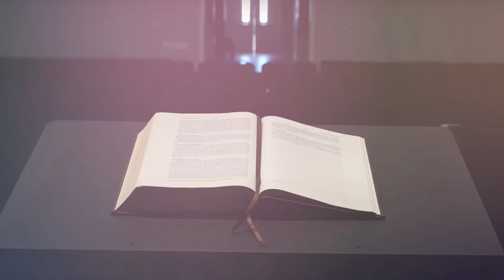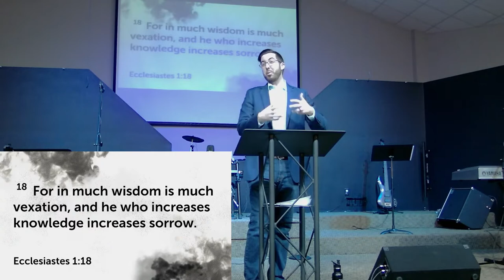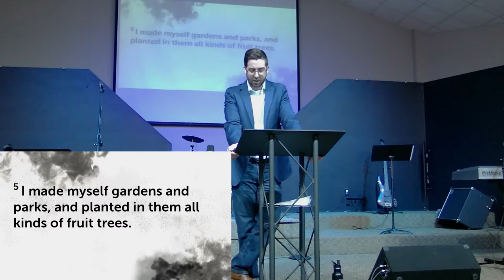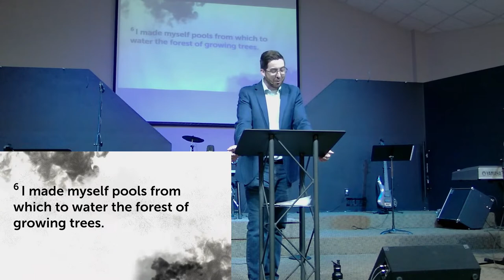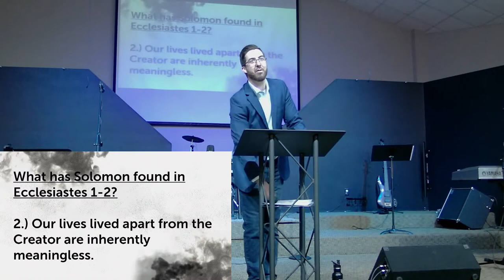Is Life Meaningless?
Pastor Mitchell Yost preached from the book of Ecclesiastes and answered the question, Is Life Meaningless?  In a world struggling to find meaning in our daily lives, God has answered this question directly and profoundly.